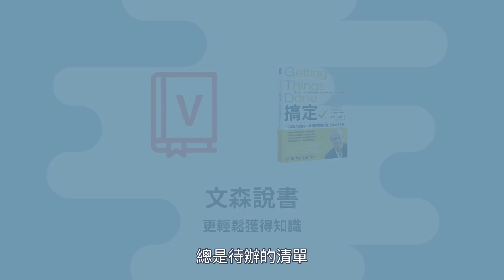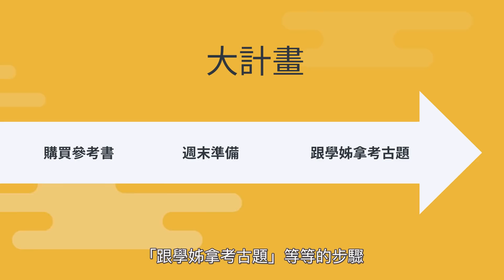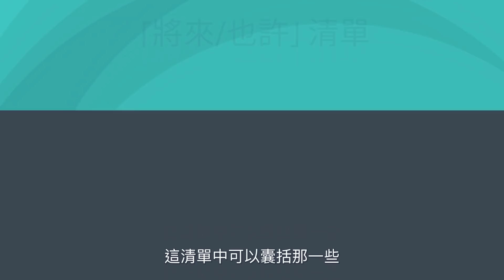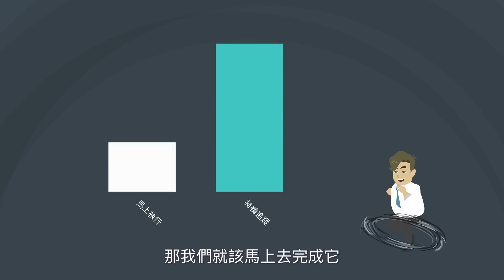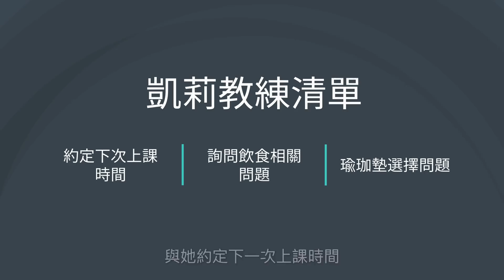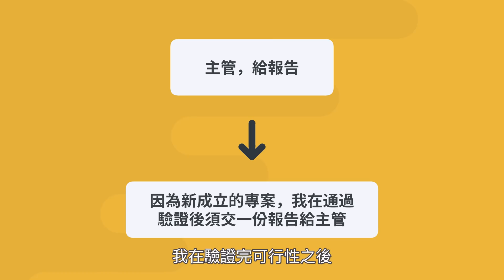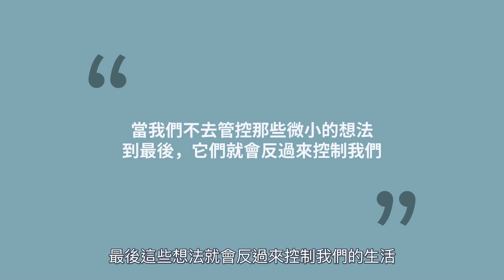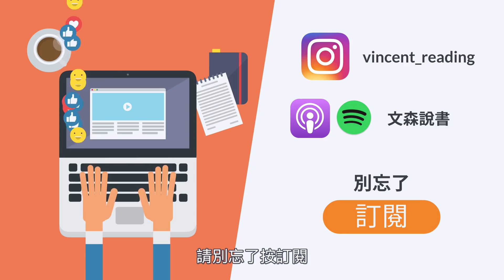全新的時間規劃方式｜《搞定》｜文森說書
「啊，我好像還沒去便利店取貨」於是我把這件事寫在待辦事項，然後它就一直留在那邊，許久之後才被完成。

你也曾用過行事曆或是提醒事項之類的App嗎？
我就是一個提醒事項愛用者，在合理的推估之下，我們應該在被這些App提醒時去完成那件事才對，但為什麼事實不是如此呢？
這本《Getting Things Done》提供了一個全新的清單使用方式，好比
1. 「將來/也許清單」
2. 等待清單
3. 情境類清單
讓我不只能把「待會要去做的事」用全新的方式來做羅列，心中那些懸而未決的想法也找到了棲身之所。